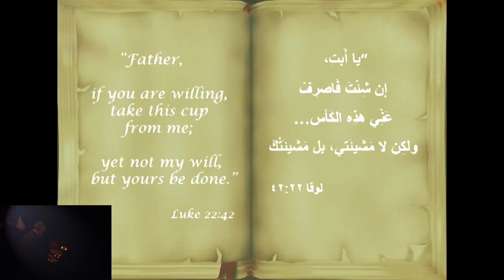مهرجان تراسنطة للأورغ يقدم حفلا موسيقيا بعنوان - ملك الملوك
أقامت كليةُ تراسنطة ومهرجانُ تراسنطه للأورغ بالتعاونِ مع السفارةِ الإيطاليةِ بعمان / حفلاً موسيقياً تحت عنوان : ملكُ الملوك / وهي نسخةٌ من  فيلمٍ تمّ إنتاجُه عامَ الفٍ وتسعِ مئةٍ وسبعةٍ وعشرين  / ويتحدثُ الفيلمُ الذي عُرضَ في مركزِ تراسنطه الثقافي في جبل عمان عن آلامِ السيدِ المسيح الصامته / ولأولِ مرةٍ تكونُ نسخةٌ من هذا الفيلمِ الذي أخرجه الأمريكي سيسيل ديميل مترجمةً باللغتين العربيةِ والإنجليزيه / وكان المخرج ديميل قد طلب من الممثلينَ قبلَ التصوير التصرفَ بشكلٍ مناسبٍ في حياتِهم الخاصه / وعدمَ الظهورِ في أدوارٍ سينمائيةٍ تسيئُ إلى صورهم على أنهم قديسون / كما طلب منهم عدمَ الظهور في أنشطةٍ غيرِ مقدسةٍ أثناءَ تصويرِ الفيلم